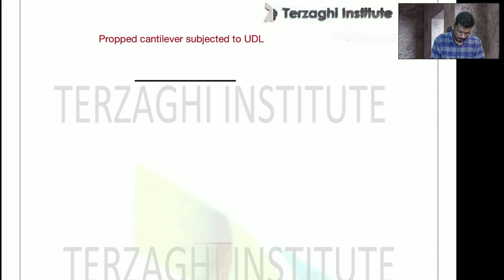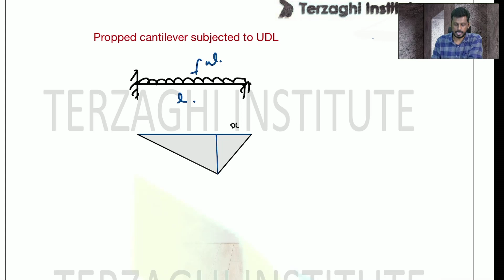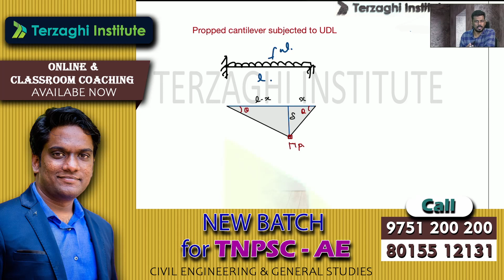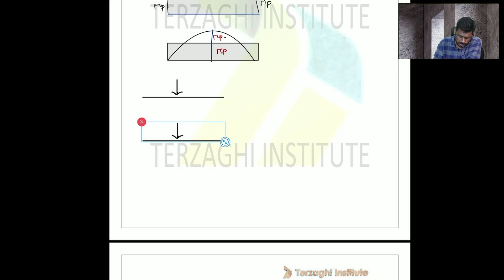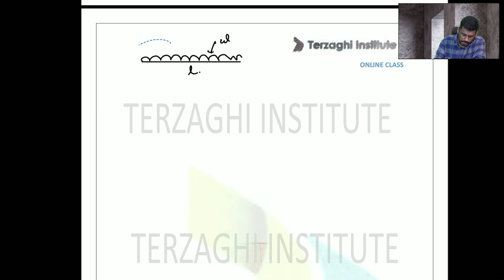PLASTIC ANALYSIS PART 3 l (Lower bound & Upper bound Theorems) | TRB | SSC JE | TNPSC AE -தமிழில்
Terzaghi institute

REGISTER NOW!

REGISTER NOW !